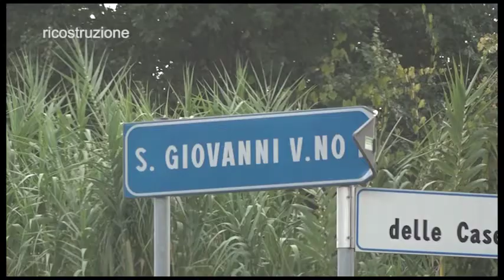San Giovanni Valdarno, litiga con il compagno e lo accoltella: arrestata